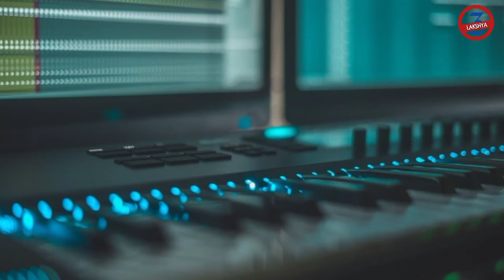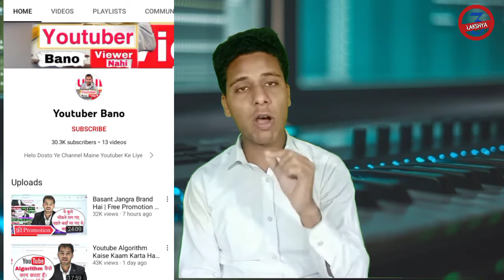YouTuber Bano Channel || Fast Grow Hone ka Reason kya hai ? || Basant Jangra History